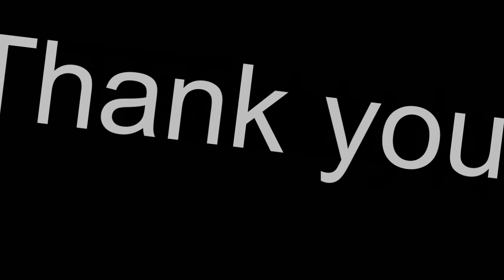Vettes For Vets - Veterans Day Parade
Chevrolet Corvettes make a great appearance in the Veterans Day Parade!
Vettes for Vets